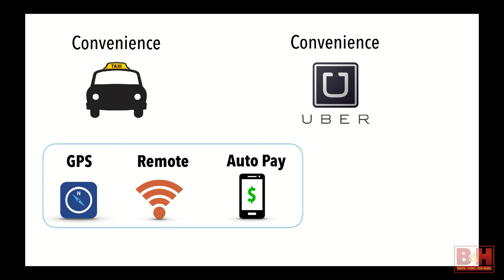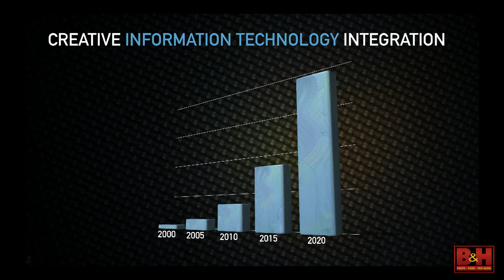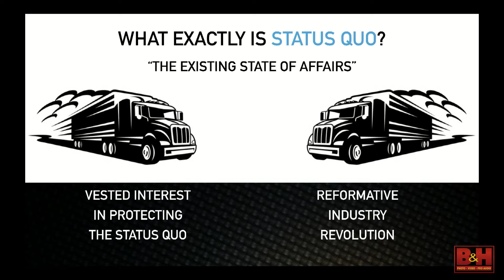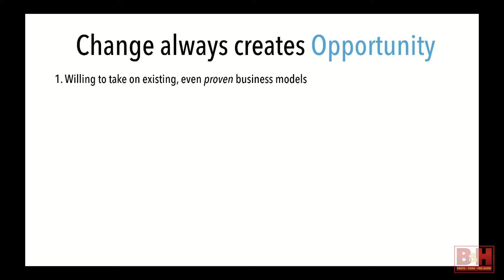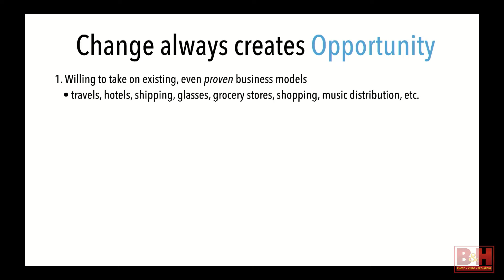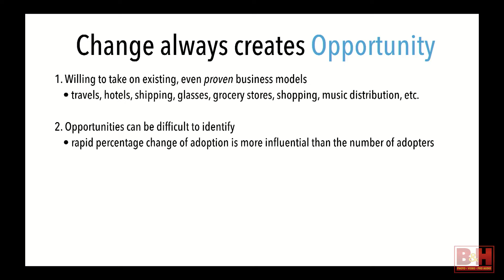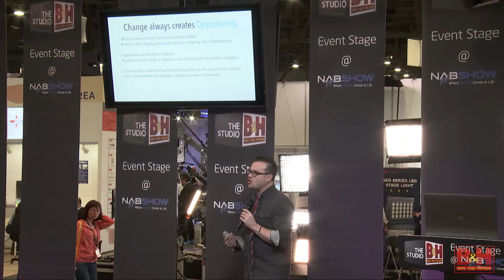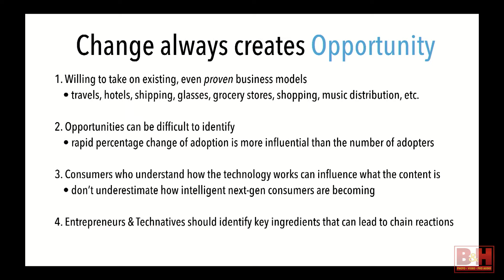NAB 2017: Where is the Content Puck Going to Be?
Live from NAB 2017, Michael Cioni of LightIron speaks from the B&H Studio about where content, media, and technology are headed - or in other words, where is the content puck going to be?